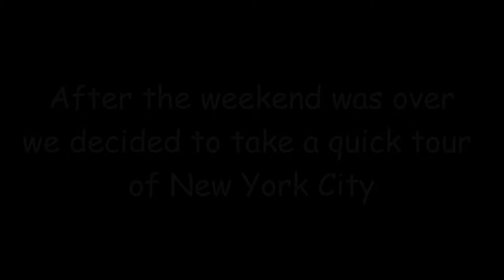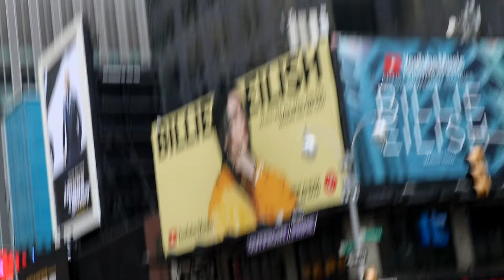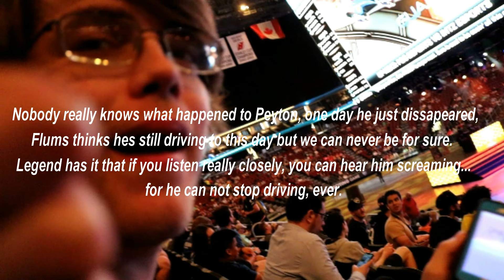Flums RLCS LAN vlog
Video has a lot of dumb inside jokes and not much editing considering I had to many clips to go through. Bear with the length and dumbness :) thank you